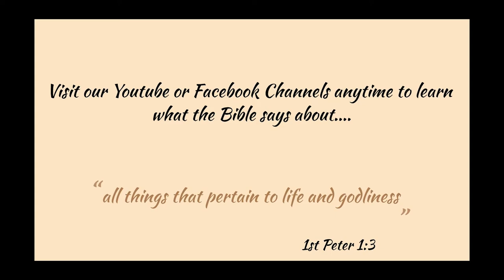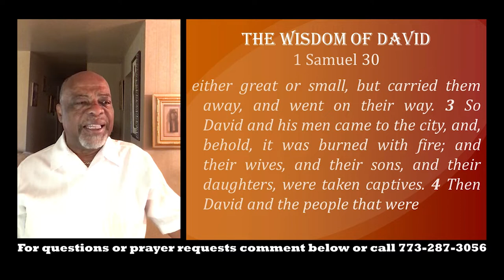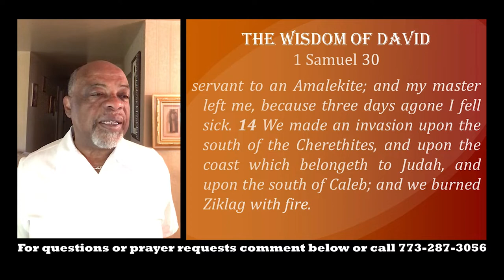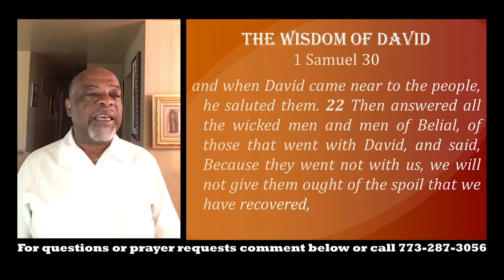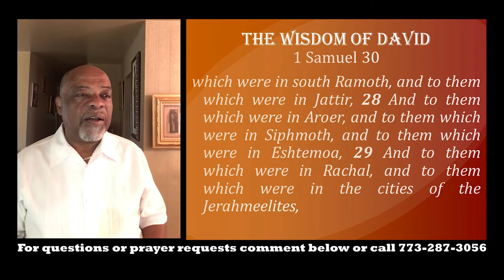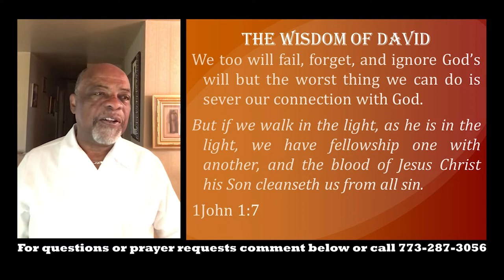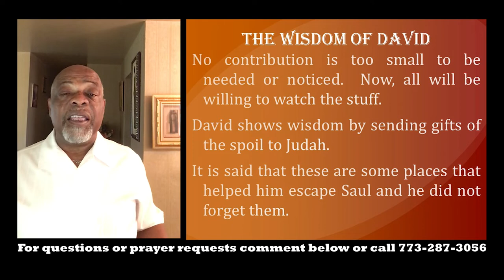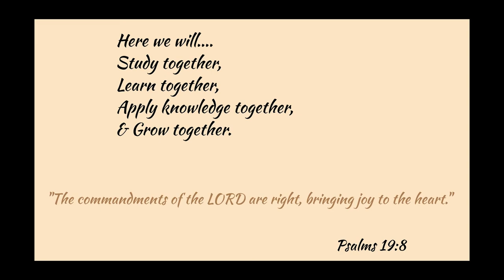The Life of David Lesson 11 - The Wisdom of David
Maypole Ave Church of Christ Online Bible Study 8-03-22
Senior Minister: Gerald Walker